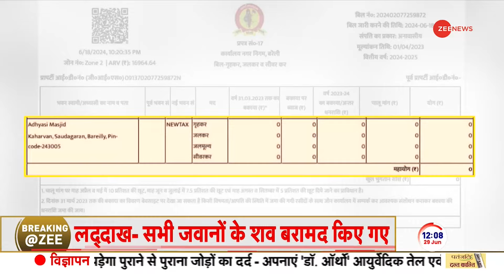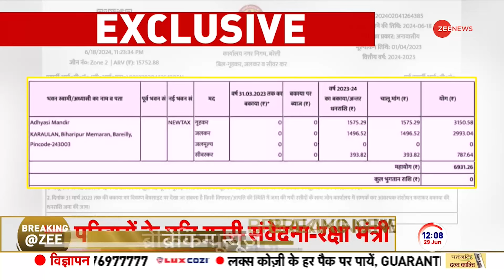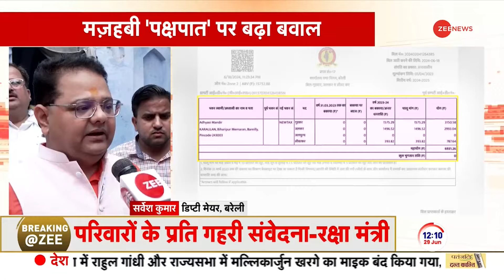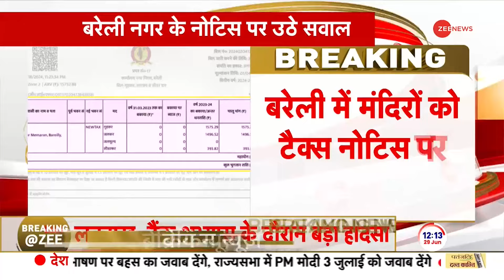Tax on Temple Controversy: बरेली नगर निगम के फरमान पर विवाद | Bareilly | Masjid | Hindi News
Tax on Temple Controversy: बरेली नगर निगम के फरमान पर विवाद मच गया है। हिन्दू संगठनों ने मंदिरों पर टैक्स लगाने का विरोध किया है। मस्जिदों को टैक्स से छूट देने का दावा है।

Tax on Temple Controversy: Controversy has arisen over the order of Bareilly Municipal Corporation. Hindu organizations have opposed the imposition of tax on temples. There is a claim of exempting mosques from tax.